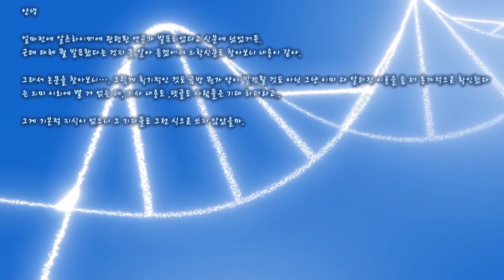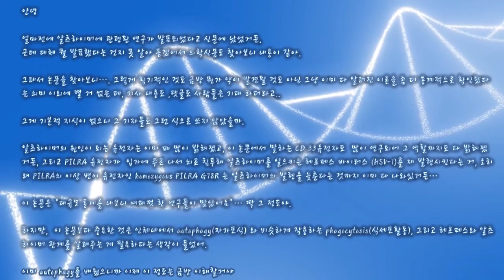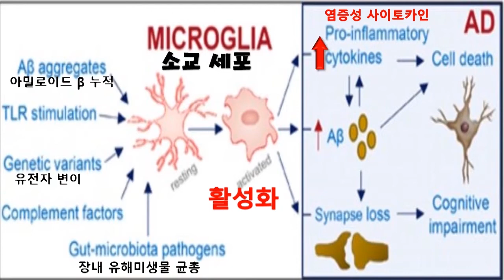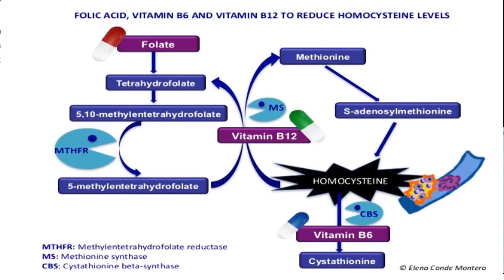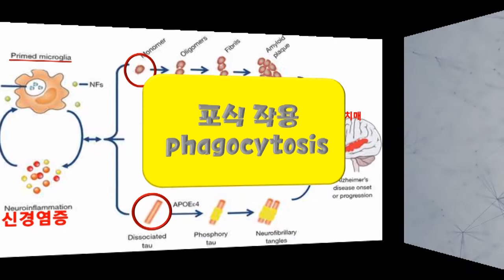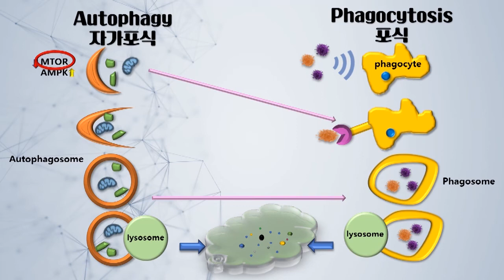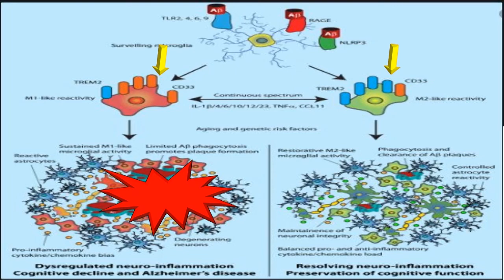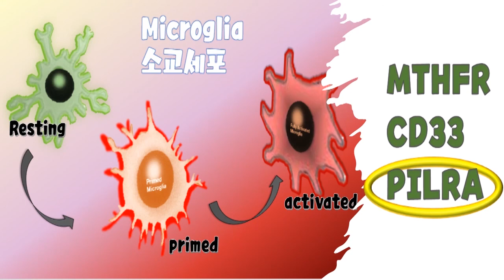11-1 치매 유전자 극복 defeat dementia!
치매를 일으키는 유전자를 극복
MTHFR, CD33, PILRA
소교세포내 포식작용 방해하는 CD33 유전자를 자가포식으로 극복
염증성 사이토카인을 만드는 호모시스테인 수치를 낮추는 방법